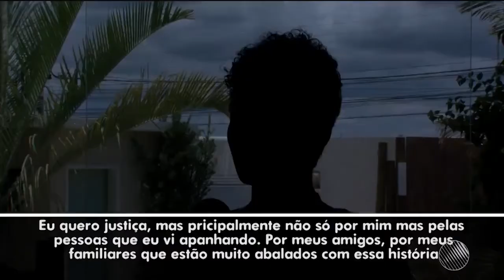Mulher trans que levou soco de PM em carnaval na BA mostra marcas de agressão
Ajude nosso canal se escreva,deixe seu joinha trans que levou soco de PM em carnaval na BA mostra marcas de agressão e diz que não sabe motivo: 'Do nada'